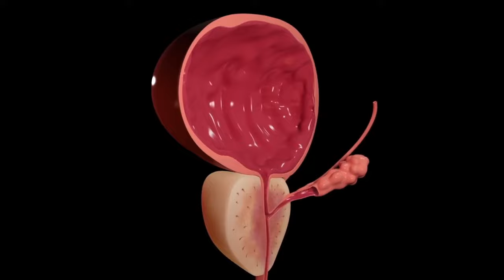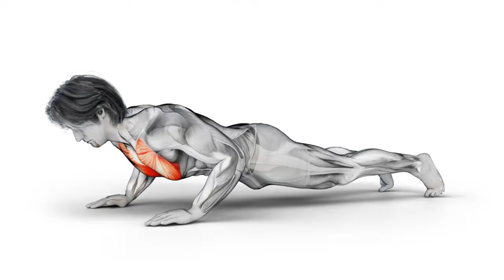TOP 7 Fitness Strategies to Enhance Intimate Life GUARANTEED RESULTS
Most people search for how to boost sexual health & improve sex power naturally at home. This video is for all of you who are looking to enhance your intimate life naturally and easily.

In this video, we’ll share with you the Top 7 proven tips and simple exercises that will help you improve your stamina and enhance your intimate experiences. Discover how to last longer in bed naturally without the need for any medication or special equipment. We'll guide you through effective exercises that any man can incorporate into his daily routine.

👉 Recommended Videos!

Timestamps:
00:00 Intro
00:34 Improving Blood Flow
01:16 Pelvic Floor Exercises
01:53 Body Support and Strength
02:21 Upper Body Strength
02:41 Cardiovascular Health and Power
03:01 Full-Body Coordination
03:23 Circuit Workouts